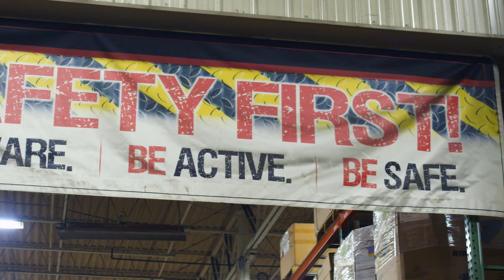Mazzella Companies Core Values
What does it mean to embody Mazzella Companies’ core values? Watch this video to explore the principles driving our team members forward daily.

Hear from:
🔹Heather Rue, Lead Accountant at Sheffield Metals
🔹Nate Roston, Senior Service Manager at New Tech Machinery
🔹Angie Jakoski, Manager, Rigging Inspections Coordinators
🔹Ben Bradley, Service Manager at New Tech Machinery

Explore how our core values shape our approach to customer service, innovation, and workplace culture. Whether you're interested in the manufacturing industry, leadership insights, or starting a career, this video offers insight into how we do business at Mazzella Companies.

Mazzella Companies diverse portfolio of companies includes:

Mazzella Lifting: One of the largest independently owned companies in the overhead lifting and rigging industries.

Sheffield Metals International: Manufacturer and distributor of coated bare metal products for engineered metal roof and wall systems.

New Tech Machinery: Manufacturer of portable roof panels, wall panels, and gutter machines.

00:00 Introduction
00:22 Humble
00:54 Hungry
01:31 Smart
02:04 Lifelong Learning
02:54 Safe